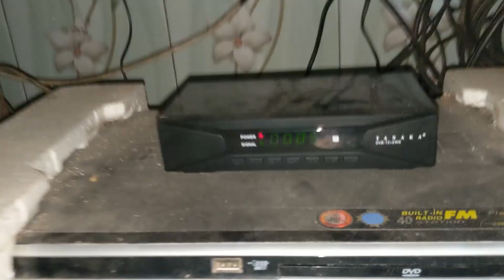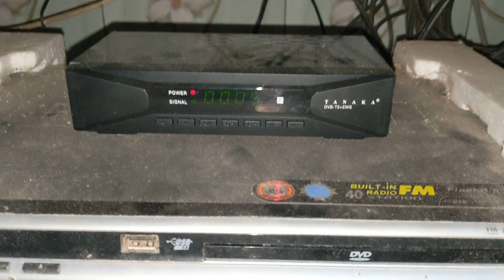Remote Rusak dan Kadang Restart (Antenna Lama + Booster) STB Tanaka Jurrasic T2 V3